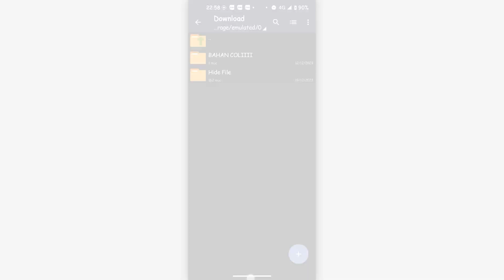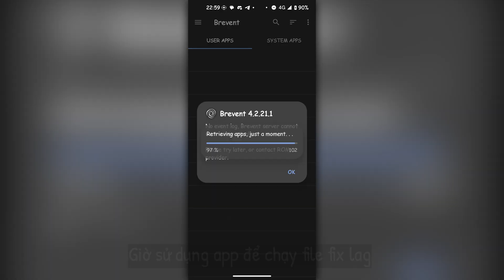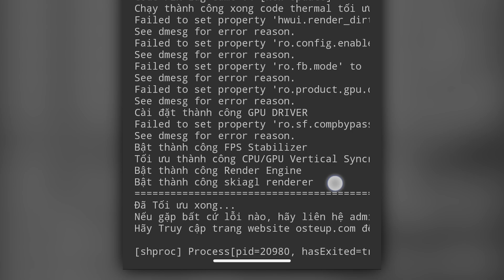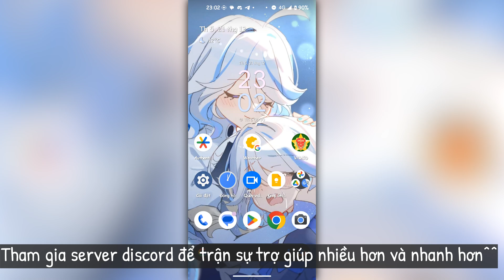🔧 Tool OGMM v4 - Fix Lag Tất Cả Các Game Trên Điện Thoại Androids [ No Root ] ✅ Tăng FPS Giảm Lag ĐT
⛔Cấu Hình Của Tôi:
CPU : Intel® Core™ i7-11800H / 4.60 GHz.
GPU : Nvidia GeForce RTX 3050 Ti Laptop.
Screen : 15.6 inch FULL HD / 144Hz
Ram : 16GB.

⛔Cấu Hình Điện Thoại Của Tôi:
Android 13
CPU : Snapdragon 870 5G
GPU : Qualcomm Adreno 650
Screen : 1080 x 2400 pixels AMOLED, 120Hz, HDR10+, 1300 nits (peak)
Pin :  5000 Mah - 65W.
Disk : ROM 128GBb.
Ram : 8GB + 2GB Virtual
Model : GT Neo 2.

Bản Quyền